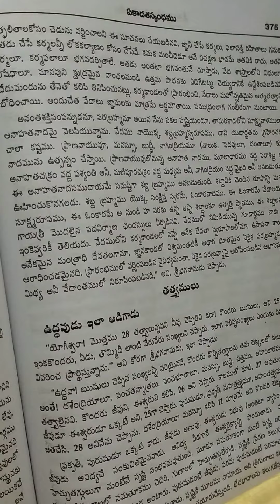# Eka Para Brahma m # Sri Mat Bhagavata Sangraha m # you tube video.